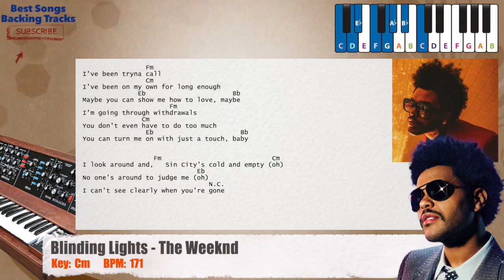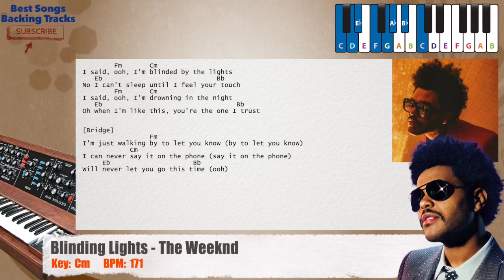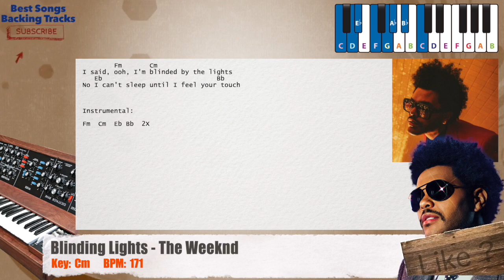🎹 Blinding Lights - The Weeknd Piano Backing Track with chords and lyrics